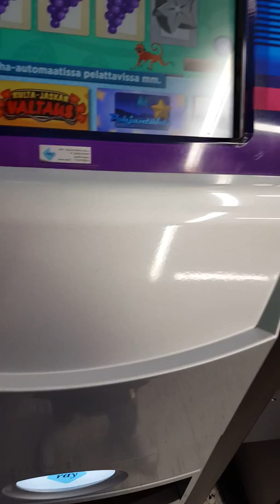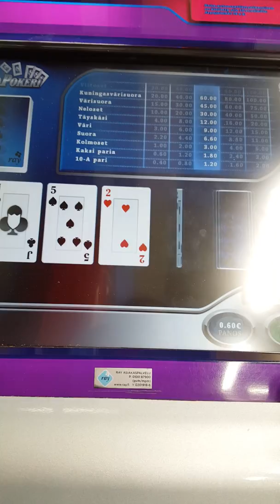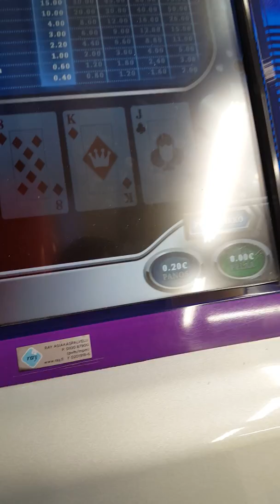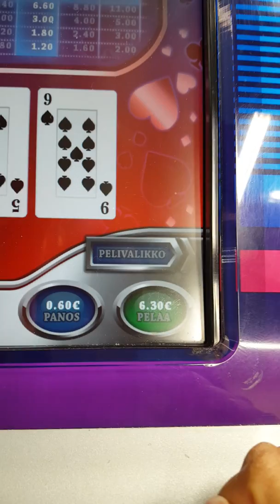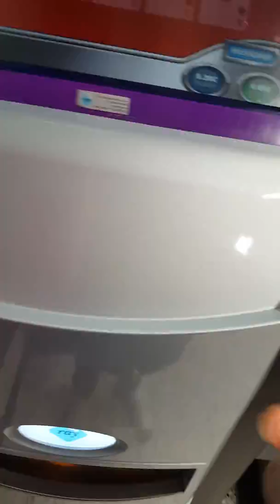อิสานในต่างแดน